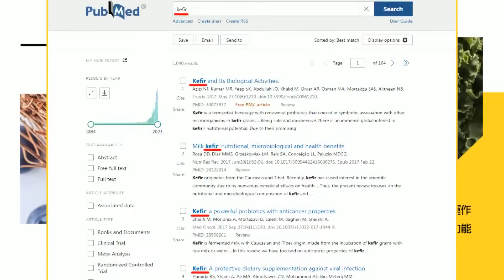賴清德的"賴皮3件事"...張友驊曝:"她"最早看清他的人格! ｜憶起韓國瑜當高市長 調查局曾大動作搞"這事"